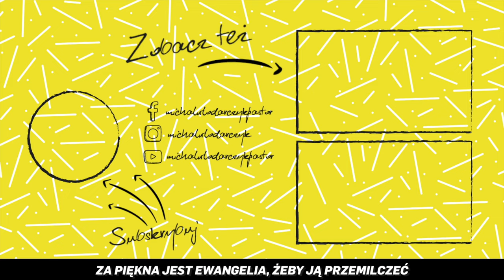5 minut [#35] Autopokusy, czyli co jest największym zagrożeniem - szybkie inspiracje